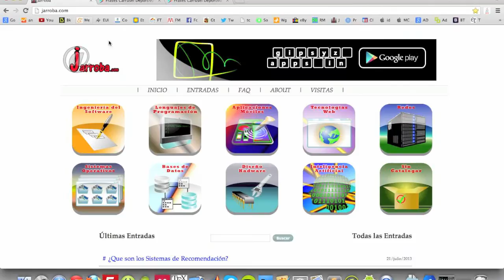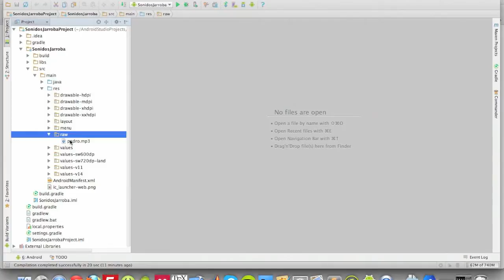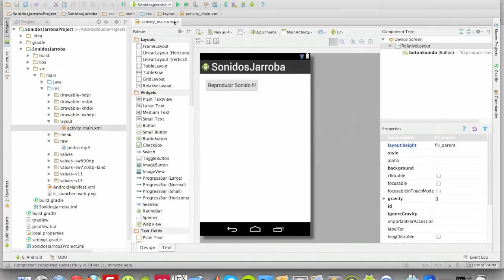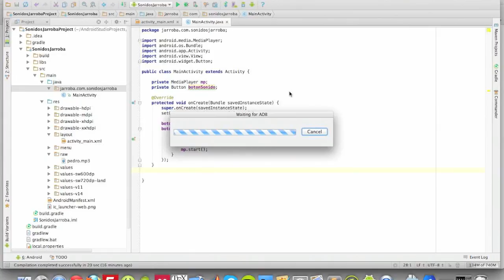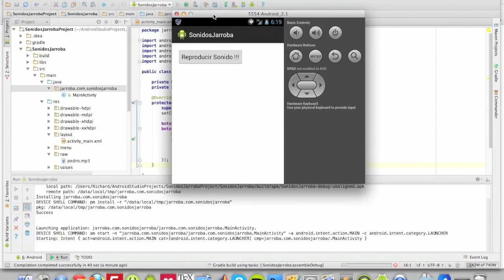Reproducción de Sonidos en Android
Para obetener el código del proyecto realizado en este tutorial, visitar la siguiente entrada: